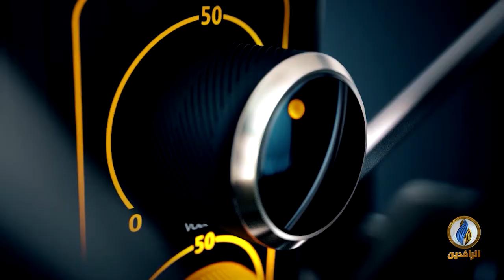صوتكم | فرق الموت تغتال والأحزاب تحصد النتائج في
تقديم:
أفل الصقر

ــــــــــــ